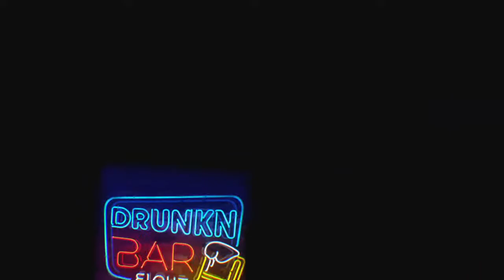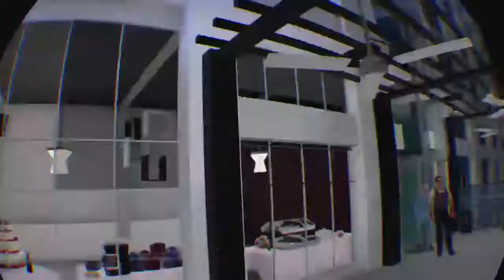Drunken bar fight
Wug1